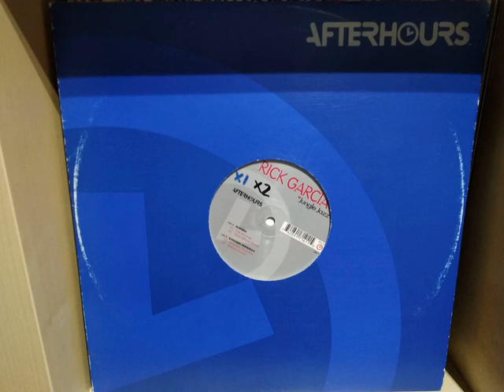Rick Garcia - Allegria (Tribal Whore Beats)